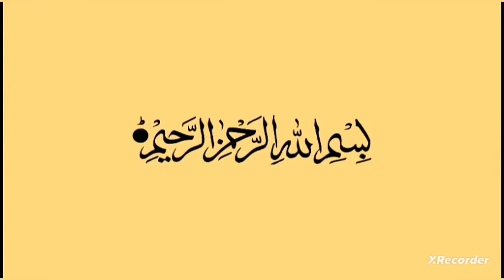pakistani shaeen ore pakistani best game pakistan no 1 game